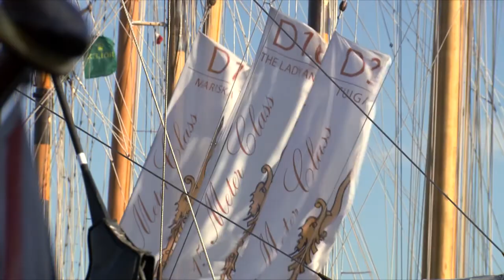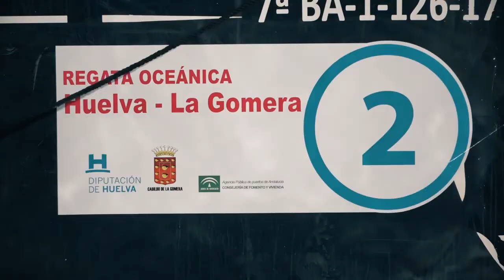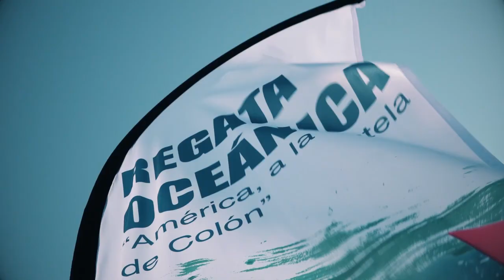Mundo Náutica 131 - 31-10-2018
Os imaginaros estar en casa un día de tormenta rayos y un diluvio , y tú en casa cerradito, y calentito ..  te vas a dormir... y a la mañana siguiente tu sorpresa es que estas en pleno océano y tu única visión es el horizonte.. impresionante. Esto es lo que le ocurrió a un indonesio y os lo contamos aquí en este programa.

El hundimiento del "Mon de la Ona" en el Mediterráneo,
La Rolex Midelsea en el bello puerto de la Valeta
La Voile de Sant Tropez con los bonitos barcos Clásicos
Por último un resumen de la travesía La Gomera Huelva.